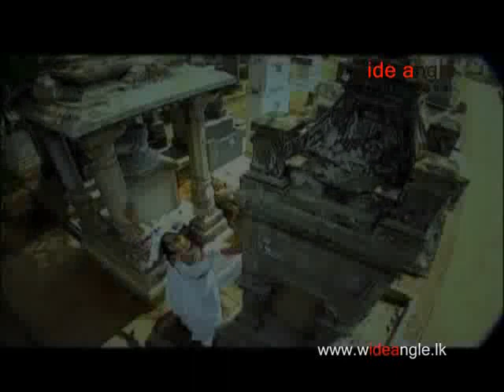Sanda Balanna Be - Tharindu Perera